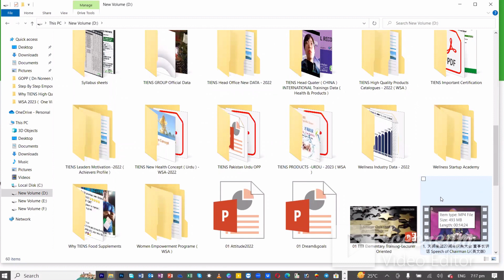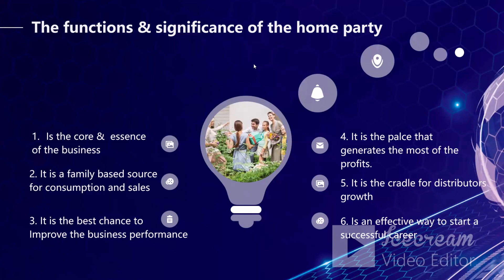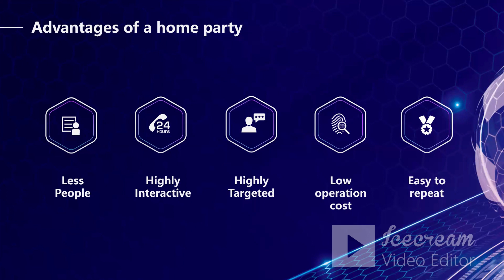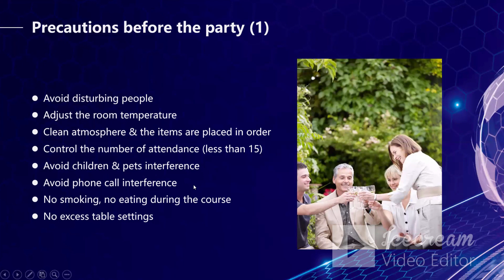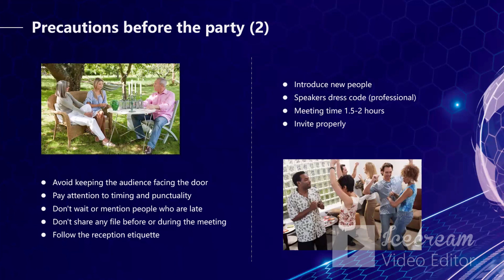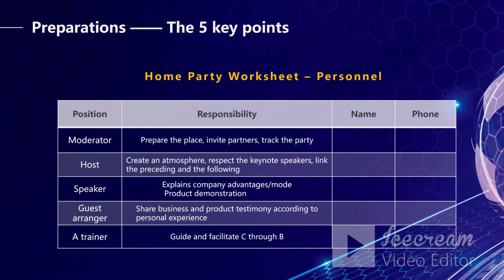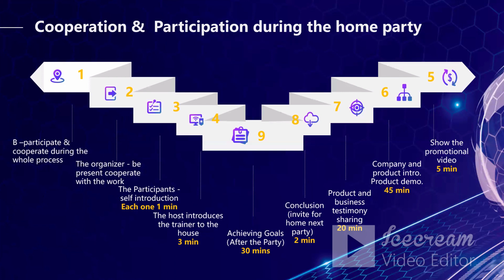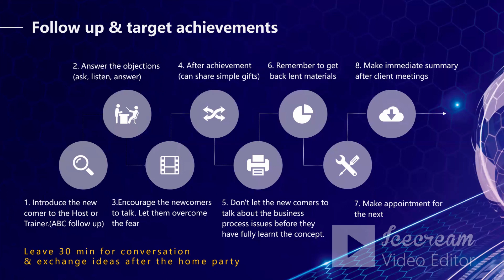HOME PARTY Rule in TIENS WorldClass Business ---- ( Sales Masterclass - 4 )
𝗨𝗻𝗹𝗼𝗰𝗸 𝗧𝗵𝗲 𝗣𝗼𝘄𝗲𝗿 𝗢𝗳 10×𝗦𝗮𝗹𝗲𝘀 𝗔𝗻𝗱 𝗔𝗰𝗵𝗶𝗲𝘃𝗲 𝗧𝗵𝗲 𝗦𝘂𝗰𝗰𝗲𝘀𝘀 𝗬𝗼𝘂 𝗗𝗲𝘀𝗲𝗿𝘃𝗲
To increase sales in TIENS WorldClass Business and Solve People Problems , We Need Right Mindset + Right Skills Set +  Right Tools Set + Right Techniques + Right Tips .
Let's Learn Today's in Our Sales Master Class - 4 ( 𝗛𝗢𝗠𝗘 𝗣𝗔𝗥𝗧𝗬  )
▪️For More Details & Association
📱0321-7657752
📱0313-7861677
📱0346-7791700